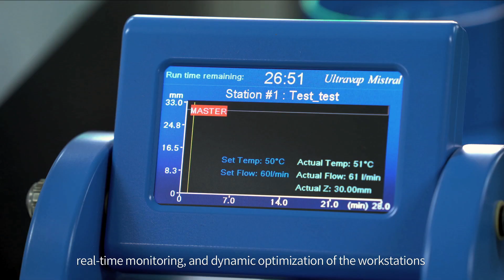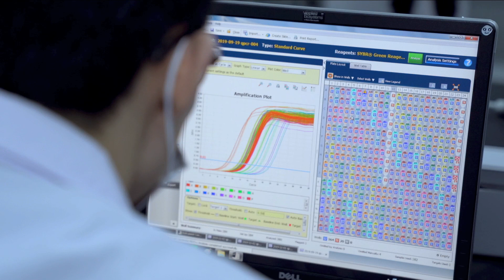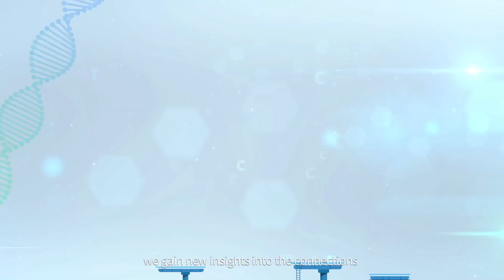Novogene’s Falcon --- First fully automatic, intelligent NGS platform in industry